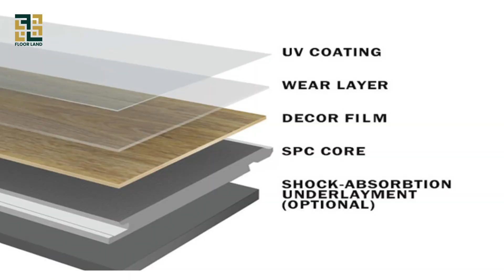Everything You Need to Know About PVC Flooring | Types, Features, Aesthetic & Benefits | The Guide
Today, we're delving into the world of PVC flooring, your ultimate solution for durable, versatile, and stylish floors. Whether you're considering PVC flooring for your home or just curious about its types, features, and benefits, you're in the right place. In this comprehensive guide, we'll cover everything you need to know about PVC flooring, from its types and features to its aesthetic appeal and the numerous benefits it offers. So, let's roll out the PVC and get started!

Types of PVC Flooring

From the look of hardwood and stone to bold patterns and vibrant colors, PVC flooring offers endless design possibilities for any space. Whether you prefer a rustic farmhouse aesthetic or a sleek and modern vibe, there's a PVC flooring option to suit your style.

Vinyl plank flooring, also known as luxury vinyl plank (LVP) or luxury vinyl tile (LVT), mimics the look of hardwood flooring with realistic wood grain patterns and textures. Vinyl tile flooring, on the other hand, replicates the look of natural stone, ceramic, or porcelain tiles with a variety of shapes, sizes, and colors to choose from. Lastly, vinyl sheet flooring comes in large, continuous sheets that can be easily installed and provide seamless coverage for larger spaces.

Features of PVC Flooring

Now that you know the basics, let's talk about the features that make PVC flooring such a popular choice among homeowners and designers alike.

One of the key features of PVC flooring is its durability. Made from tough, resilient materials, PVC flooring is highly resistant to scratches, dents, and stains, making it ideal for high-traffic areas such as kitchens, bathrooms, and entryways.

Additionally, PVC flooring is water-resistant or even waterproof, depending on the specific type and installation method. This makes it a practical choice for areas prone to moisture, such as basements, laundry rooms, and bathrooms

Aesthetic Appeal of PVC Flooring

Now, let's talk about the aesthetic appeal of PVC flooring and how it can enhance the look of any space.

With its wide range of colors, patterns, and textures, PVC flooring offers endless design possibilities for any room in your home. Whether you prefer the look of hardwood, stone, or tile, there's a PVC flooring option to suit your taste and style.

PVC flooring is available in various plank and tile sizes, allowing you to create custom layouts and designs that complement your interior decor. Whether you prefer a traditional staggered plank pattern or a contemporary herringbone layout, the possibilities are endless with PVC flooring.

Benefits of PVC Flooring

Now that we've covered the types, features, and aesthetic appeal of PVC flooring, let's discuss the numerous benefits it offers to homeowners.

First and foremost, PVC flooring is incredibly easy to maintain. Unlike natural hardwood or stone flooring, which require regular sealing and polishing, PVC flooring can be easily cleaned with a damp mop and mild detergent, making it a low-maintenance option for busy households.

PVC flooring is a versatile, durable, and stylish flooring option that offers numerous benefits for any home. Whether you're renovating your kitchen, updating your bathroom, or refreshing your living room, PVC flooring is definitely worth considering.